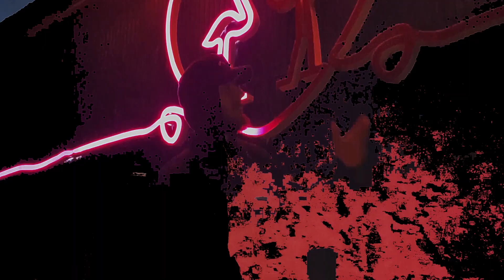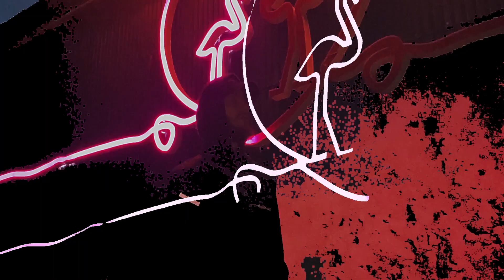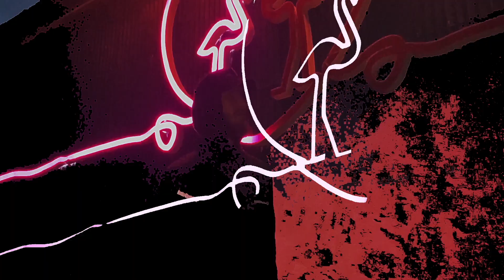Dziarsky - Whisky z colą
ep. FULL MOON by Dziarsky

Greenbag Typie!!